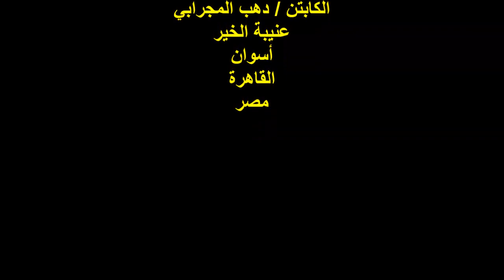واحة أمير الشعراء/الشاعر الأستاذ/تامر جاويش/الخميس6/3/2023/مؤسسة تنمية الأسرة والمجتمع بالعجوزة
أمسيةٌ شعريةٌ
 ندوة واحة أمير الشعراء للشعراء المحافظين
مؤسس الواحة ورئيسها الشاعر الأستاذ / خالد سعد فيصل
مدير الندوة الشاعرة الأستاذة / شريفة السيد
ضيف شرف الندوة سعادة المستشار الجليل / بهاء الدين المري
رئيس محكمة جنايات المنصورة
والأديب الكبير وعضو نقابة إتحاد الكتاب المصري
مشاركة الشاعر الأستاذ  / تامر جاويش
توثيق وإخراج شاعر الصورة / دهب المَجَرابي